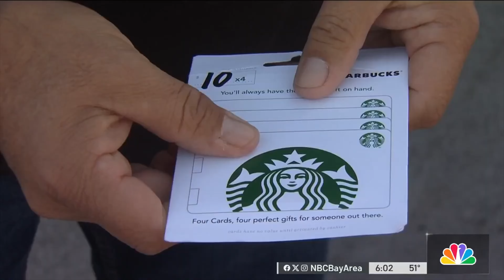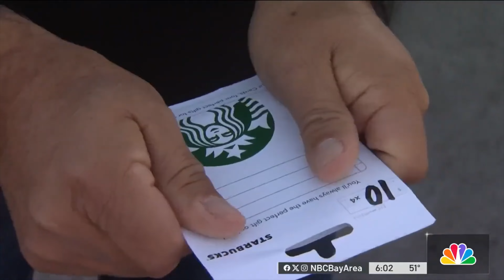Scam Alert: Watch Out For Gift Card Scams 2023 Ho, Ho, No, No!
The Gift Card Scams 2023 To Watch Out For

🛍️🚨 MUST-WATCH FOR HOLIDAY SHOPPERS! 🚨🛍️ - If you're buying gift cards this season, your money might be at risk! ScamTV uncovers a cunning scam in California where shoppers are losing hundreds of dollars through tampered gift cards.

🕵️ WHAT'S HAPPENING? 🕵️ - Innocent shoppers purchase gift cards, thinking they've secured the perfect gift. But there's a twist: scammers are manipulating the cards, leaving buyers with worthless plastic and stolen funds.

👮‍♂️ EXPERT INSIGHT 👮‍♂️ - Sgt. Barry Duggan of the Pinole Police Department reveals how these thieves are exploiting the barcode system. Scammers are cutting off the part of the gift card that stores the funds while leaving the activation barcode intact.

🔍 INSIDE THE SCAM 🔍 - This video breaks down the scam's mechanics and shows you how to spot a tampered card before it's too late.

🛡️ PROTECT YOUR POCKET 🛡️ - Stamp Out Scams Inc. provides essential tips on how to safeguard your purchases. Don't let scammers ruin your holiday cheer!

👉 KEY TAKEAWAYS 👉 - Learn the difference between the activation barcode and the spending section of a gift card. Get ahead of scammers with our preventative measures and what to do if you suspect you've purchased a tampered card.

With ScamTV and Stamp Out Scams Inc., learn how to keep your hard-earned money safe during the holidays and beyond.

📣 SHARE TO WARN OTHERS 📣 - Spread the word by sharing this video. Together, we can outsmart scammers and keep our communities safe.

for more information and assistance on scam prevention. Our expertise is your best defense.

2 / 2
00:00 Introduction
00:11 Holiday Scam Alert
00:33 Gift Card Scam
00:59 Pinole Police Department
01:14 Scammers Tamper With Gift Card Before They Are Purchased
01:45 Scammers Slicing Off Gift Card Bar Code
02:03 Consumers Finding Scam Card After It's Too Late
02:26 NBC Bay Area Gift Card Scam News Piece